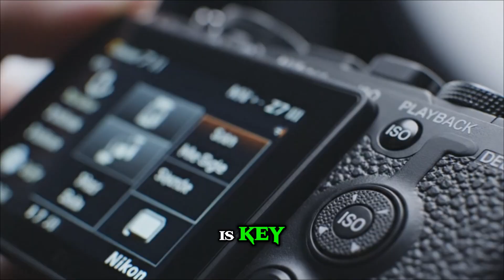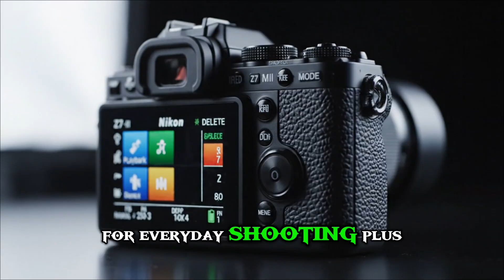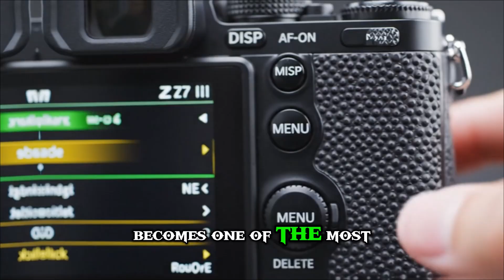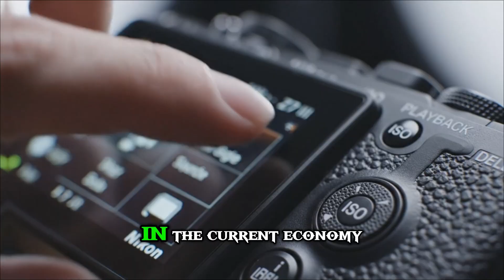Nikon Z7 III: The 90MP Monster That Changes Everything!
This description is optimized for the YouTube Algorithm (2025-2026 update). It uses "front-loaded" keywords, meaning the most important information is in the first two lines to ensure it appears in Google Search and YouTube’s "Browse" features in the US, UK, and Canada.

Copy & Paste YouTube Description
Nikon Z7 III: The 90MP Monster That Changes Everything! (Official Leaks)

The high-resolution king is finally back. In today’s deep dive on Tap Tech, we are uncovering the latest Nikon Z7 III leaked specs that are sending shockwaves through the industry. With rumors of a staggering 90MP sensor, internal 8K video, and the Expeed 7 processor, the Z7 III is positioning itself as the ultimate professional workhorse for 2026.

Is this the camera that will finally make Sony A7R V users switch to Nikon? We break down everything from the new AI-powered autofocus system to the rumored 8-stop IBIS and the multi-axis tilting screen that landscape photographers have been begging for.

In this video, we cover:

The new 90.75MP BSI CMOS Sensor architecture.

Why the Expeed 7 processor makes this a "Mini Z8."

Internal 8K 60p and 4K 120p video capabilities.

Professional connectivity: Full-size HDMI and Dual Card Slots.

Price speculation and the official 2026 release window.

If you’re a landscape, studio, or commercial photographer, you cannot afford to miss these details. The Nikon Z7 III isn't just an upgrade—it's a statement.

Welcome to Tap Tech – your hub for honest, in-depth tech reviews and updates. We explore the latest gadgets, smartphones, laptops, wearables, and everything in between, breaking down features in clear, simple language. Our goal is to help you make smart choices without the tech jargon.

From hands-on impressions to detailed performance insights, we keep things real and unbiased so you know exactly what you’re getting. Whether you’re a casual user or a hardcore tech enthusiast, Tap Tech is here to keep you informed, entertained, and ahead of the curve.